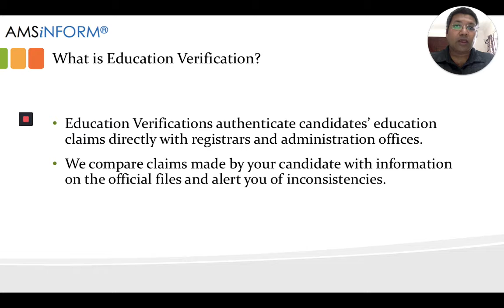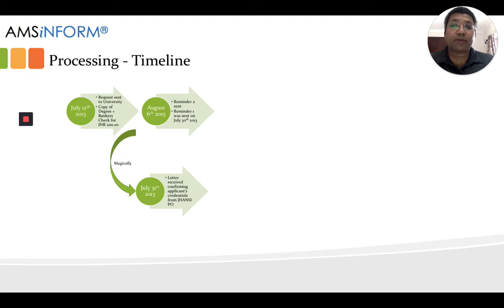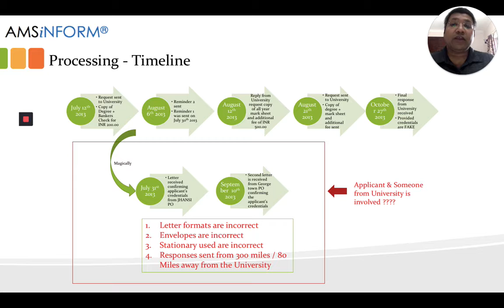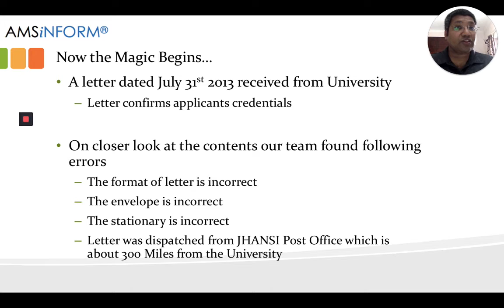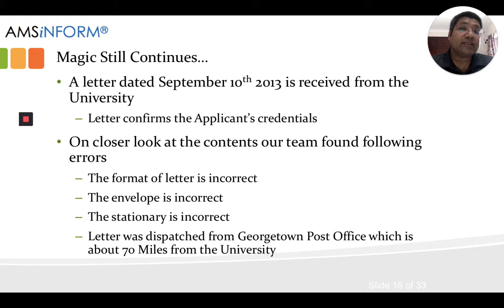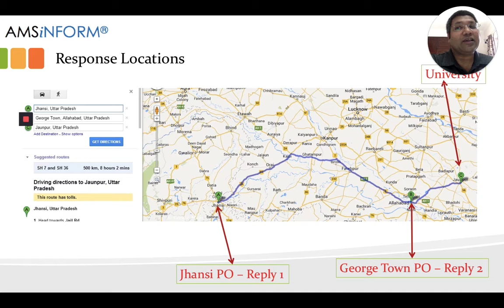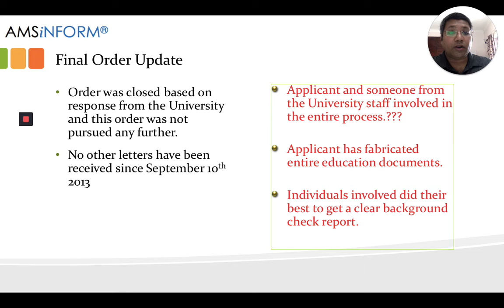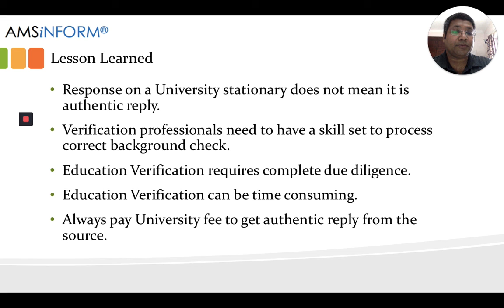Case Study Education Verification - India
A unique Case Study on Education verification.